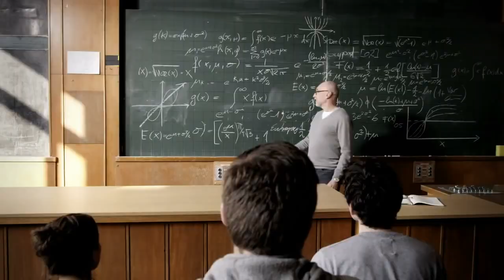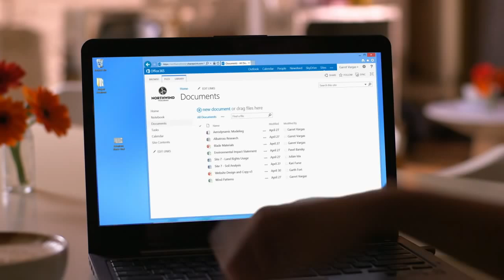What is SharePoint \ Office 365?